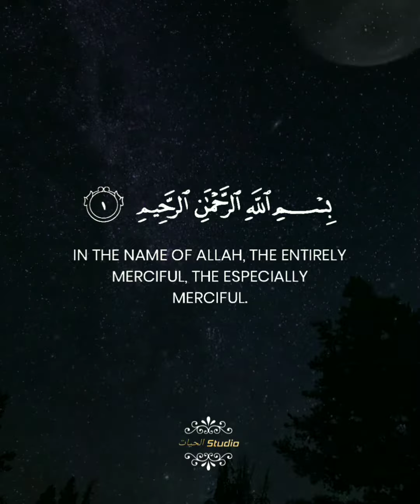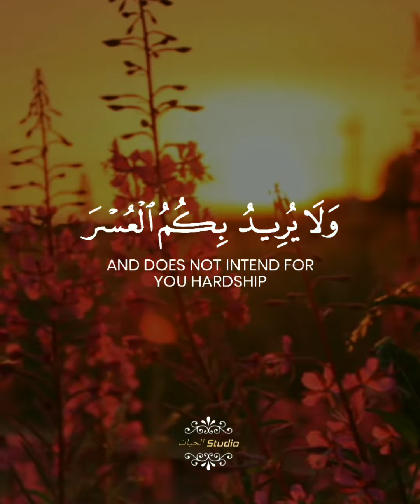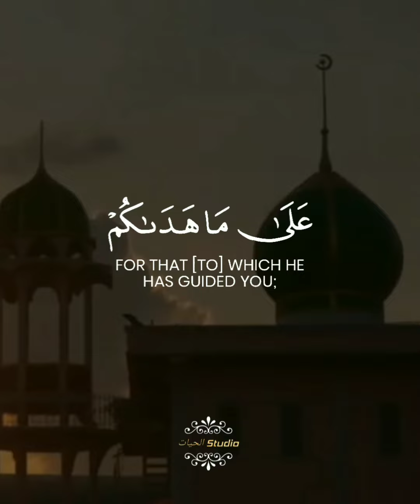The Ayah (Verse) of RAMADAN || Beautiful Recitation By Omar Hisham Al Arabi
The Ayah (Verse) of RAMADAN

We're trying our best to Build an Islamic Studio with the name of "The Hayat Studio"